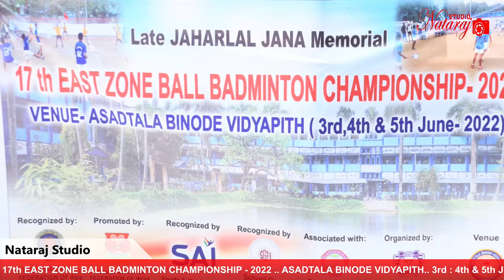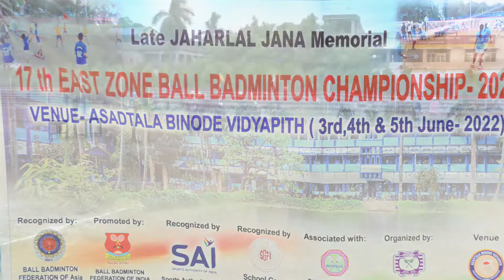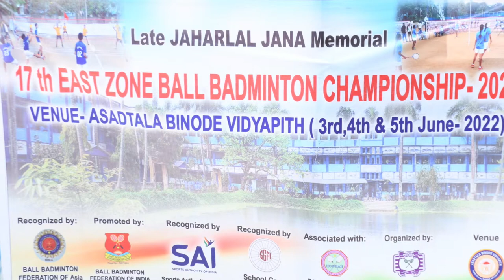17th EAST ZONE BALL BADMINTON CHAMPIONSHIP - 2022........ 2nd Day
17th EAST ZONE BALL BADMINTON CHAMPIONSHIP - 2022 .. ASADTALA BINODE VIDYAPITH.. 3rd : 4th & 5th June 2022